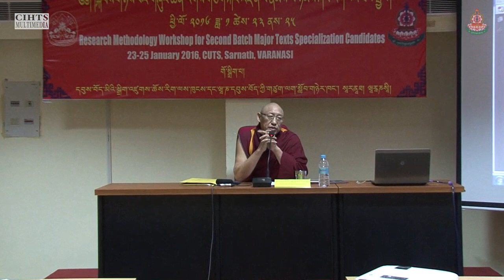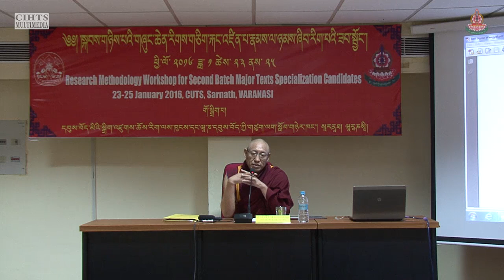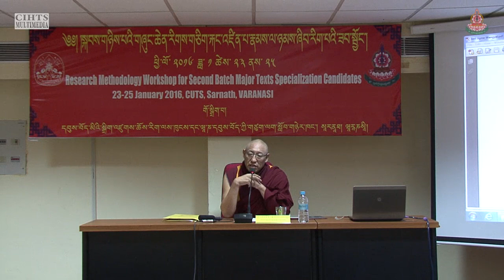སྐབས་གཉིས་པའི་གཞུང་ཆེན་རིགས་གཅིག་རྐང་འཛིན་པ་རྣམས་ལ་ཉམས་ཞིབ་རིག་པའི་ཟབ་སྦྱོང་། ༩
བརྗོད་གཞི། ཕར་ཕྱིན་གྱི་དཀའ་གནད་གཞུང་ལ་ཉམས་ཞིབ་བྱེད་ཕྱོགས།
གསུང་བཤད་པ། བེ་རི་དགེ་བཤེས་འཇིགས་མེད་དབང་རྒྱལ།
23rd  to 25th January 2016
སྐབས་གཉིས་པའི་གཞུང་ཆེན་རིགས་གཅིག་རྐང་འཛིན་པ་རྣམས་ལ་ཉམས་ཞིབ་རིག་པའི་ཟབ་སྦྱོང་།